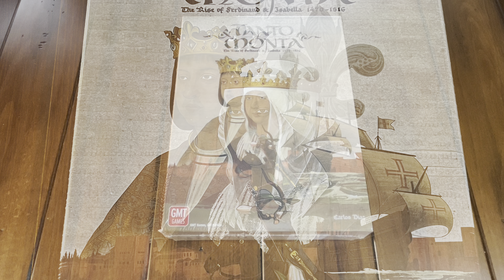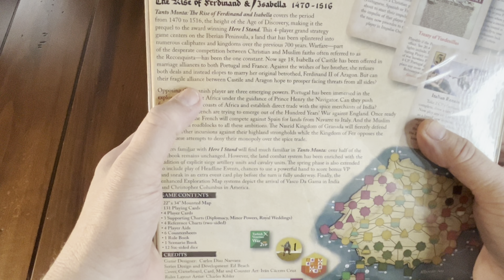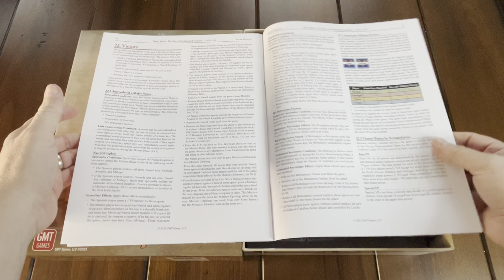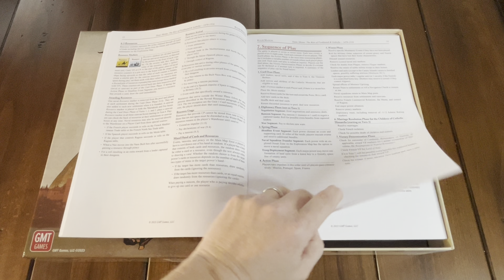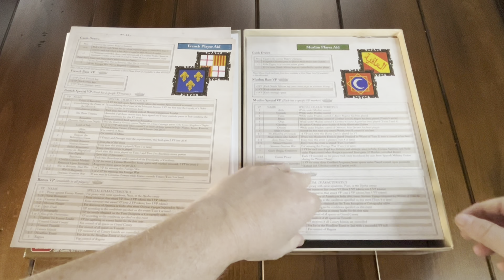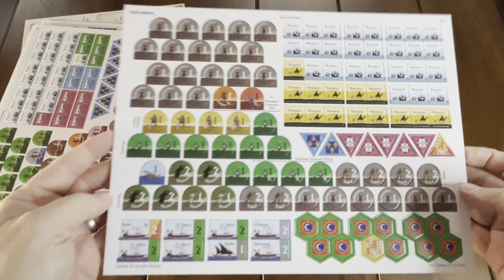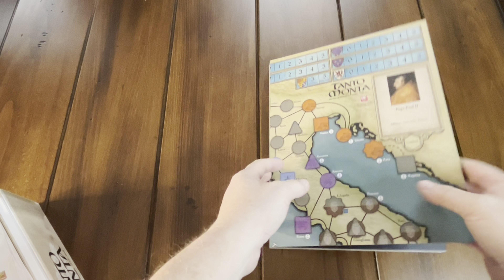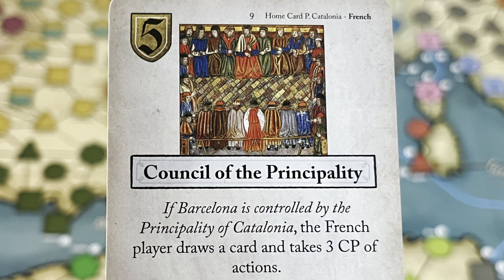Tanto Monta: The Rise of Ferdinand and Isabella (GMT) - Unboxing and Overview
Tanto Monta: The Rise of Ferdinand and Isabella covers the period from 1470 to 1516, the height of the Age of Discovery and the years leading immediately into the period covered by Here I Stand: Wars of the Reformation, 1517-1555. The game opens with Isabella’s disputed ascension to the throne of Castile, a position contested by a Portuguese-backed faction supporting Joanna La Beltraneja. Ferdinand’s possessions are similarly threatened by Aragon’s ongoing civil war against forces from the Principality of Catalonia, a faction often supported by France. How can these young Catholic Monarchs possibly deal with both these crises while still pursuing their agendas to unite their two kingdoms into a single Spanish realm, subjugate the Canary Islands, and finish the reconquest of Granada?